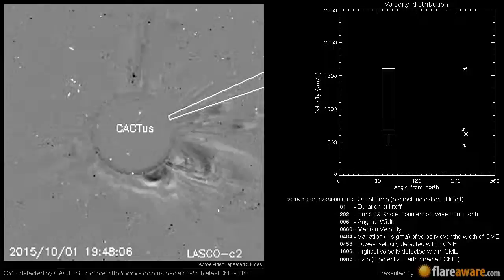A Non Earth directed CME at 2015-10-01 17:24:00 UTC